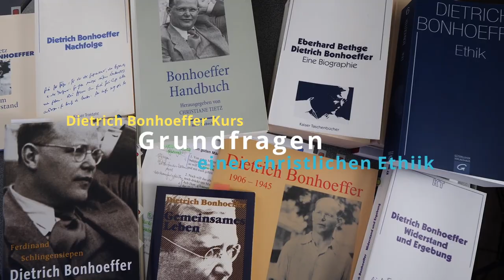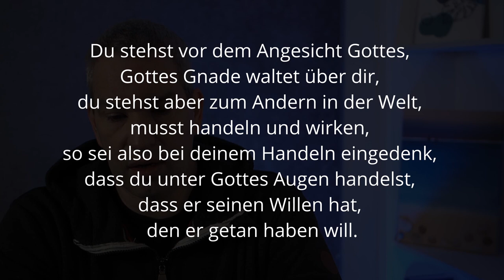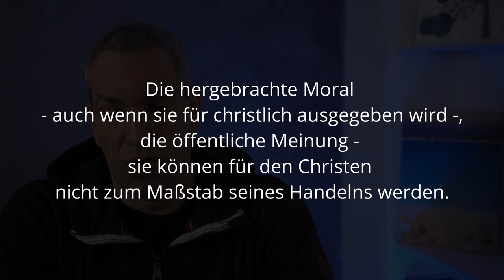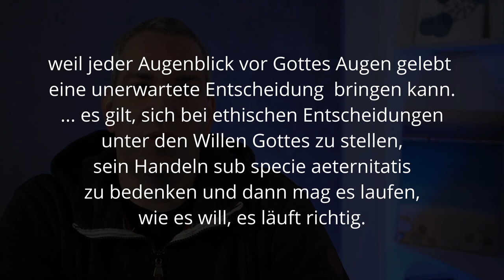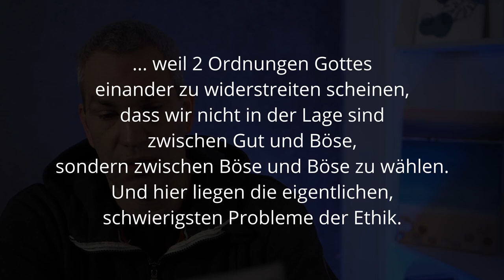Grundfragen einer christlichen Ethik. Dietrich Bonhoeffers Vortrag in Barcelona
In seinem in Barcelona gehaltenen Vortrag "Grundfragen einer christlichen Ethik" wendet sich Dietrich Bonhoeffer gegen ein Verständnis christlicher Ethik, das es vor allem mit Prinzipien, Regeln und Normen zu tun hat. Stattdessen skizziert er eine Bewegung der Freiheit - gleich einem "Vogel im Fluge".

Weitere Folgen des kostenlosen Bonhoeffer-Kurses auf:
TheoLogo
kostenlose Online-Kurse und Video-Tutorials
über Gott und die Welt, Theologie und Spiritualität,
produziert von Pfr. Dr. Wolfram Kerner Th.M.,
ausgezeichnet als inspirierendes Projekt LabORAtorium von der Evangelischen Kirche der Pfalz.